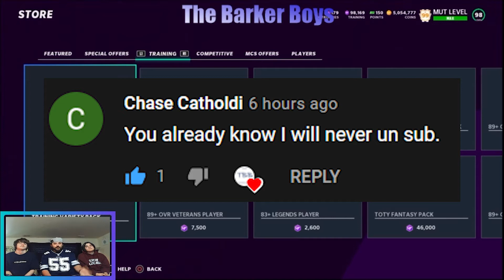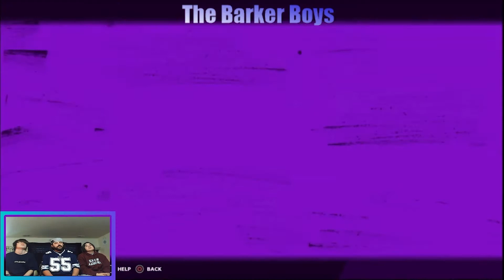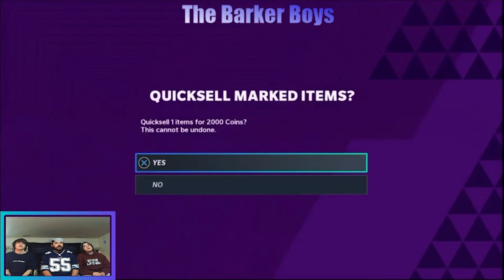BEST COIN MAKING METHOD EVER! |MADDEN 21| HUGE TRAINING VARIETY PACK OPENING! HOW MANY GT'S IS THAT?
GET YOUR MADDEN 21 COINS!
Make sure you use code: "BARKER" at check out!

Comment "COINS" if you see this.

Mut 21,
MPMadden 21 all leaks, Madden 21 pack opening, Madden 21 insane packs, Madden 21 best packs, 92 overall pull, Madden 21 coins, Madden 21 madden,madden 21,weekendMadden 21 insane packs